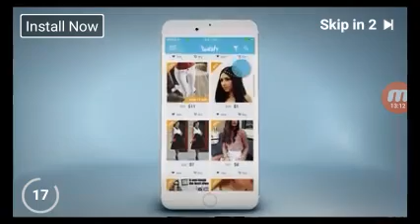Island servival) part 10 )THE WIZARD BOSS!!!